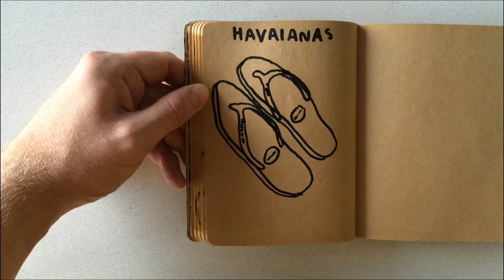How to Draw Havaianas